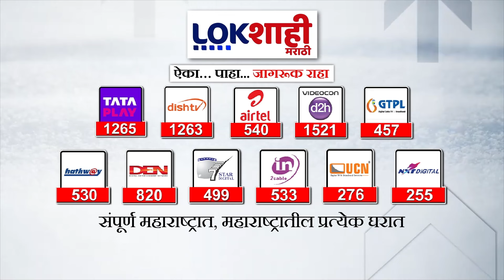Manoj Jarange : मनोज जरांगेंना Z प्लस सुरक्षा देण्याची अंतरवाली सराटीच्या ग्रामस्थांची मागणी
manoj jarange patil movie trailer
manoj jarange mumbai live
manoj jarange patil live news today
manoj jarange hindi speech
manoj jarange patil movie